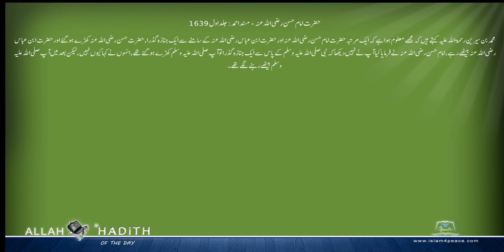حضرت امام حسن رضی اللہ عنہ کی مرویات Musnad Ahmed Urdu مسند احمد اردو